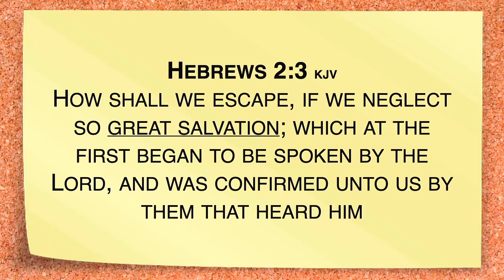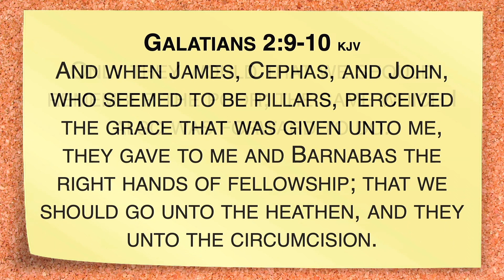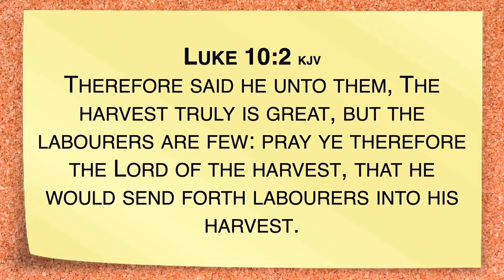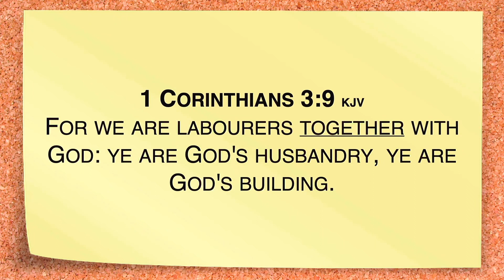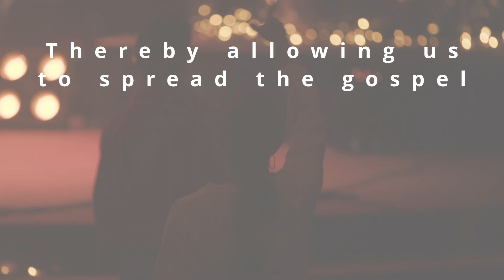Doug Eccles | Don't Neglect Salvation! | Missions Sunday | Chestnut Assembly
In this powerful video, evangelist Doug Eccles delivers an impactful message on Missions Sunday Morning, emphasizing the importance of not neglecting salvation. Prepare to be inspired and challenged as Doug shares his deep insights and biblical wisdom on the critical role salvation plays in our lives. With his passionate delivery and heartfelt conviction, he reminds us of the eternal significance of this crucial decision. Join us as we delve into the profound truths of salvation and discover the life-transforming power it holds. Don't miss this thought-provoking sermon that will stir your soul and ignite your faith.

Doug, and his wife, Laurie, are passionate about souls! They are heavily involved in International Evangelism, taking healing and the power of the Holy Ghost to the nations. Doug and Laurie have taken the Gospel to over 40 countries via media and through Mass-Evangelism. Globally, through these miracle meetings, over 1 million two hundred fifty thousand individuals have come to accept Jesus Christ as their Lord and Savior. As a result of these meetings, many churches have been planted, and the previously established churches are greatly strengthened by their ministry. Doug and Laurie know personally the power of the Holy Ghost and bring that power with them as they minister around the world. They have been privileged to provide over 375,000 meals to hungry children and share the Gospel to each child. In Haiti, India and Pakistan the Eccles have provided fresh water wells to communities in need.

To support this ministry and help us continue to reach people all around the world

Chestnut Assembly of God, led by Pastor Tony Cotto and based in Vineland, NJ, USA.